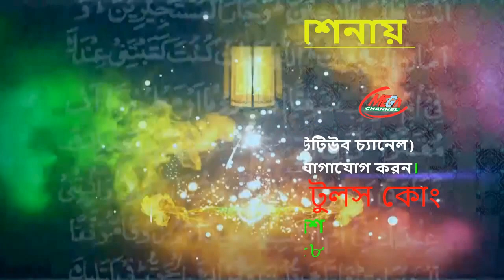hafizur rahman siddiki waz 2017, মন শীতল করা, সম্পুন্ন নতুন ওয়াজ ২০১৭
শেয়ার করে দেশ দেশান্তরে ছড়িয়ে দিন...

Exclusive For You YouTube Mega Channel

World most amazing video

World amazing videos

Amazing videos

Best videos

ভিডিও এডিট মোহাম্মাদ
প্রযোজনা ও পরিবেশনায়ঃ- মেগা চ্যানেল
এন্ড মেগা ডিজিটাল স্কেল টুলস কোং ঢাকা,১১০০- বাংলাদেশ।